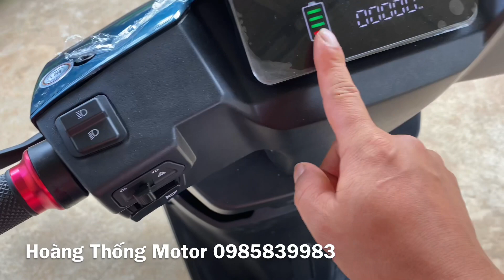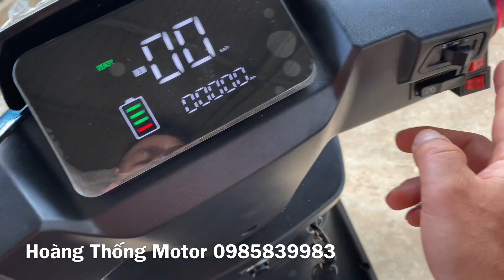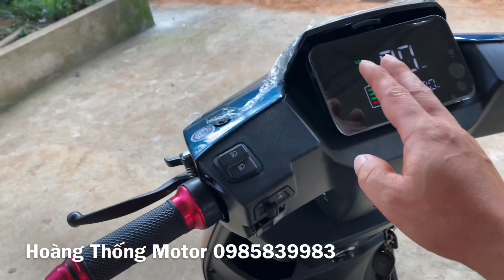Chi Tiết Xe Điện 3 Bánh N9 2023